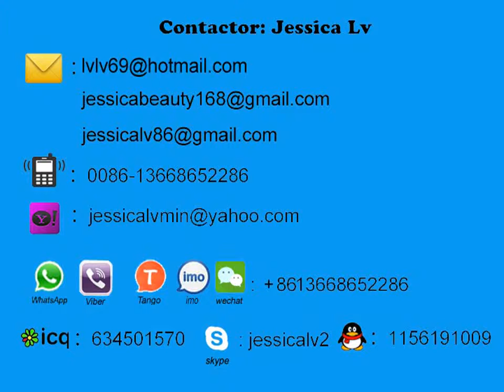paper lunch box machine jessica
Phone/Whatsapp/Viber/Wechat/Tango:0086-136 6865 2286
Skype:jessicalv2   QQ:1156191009